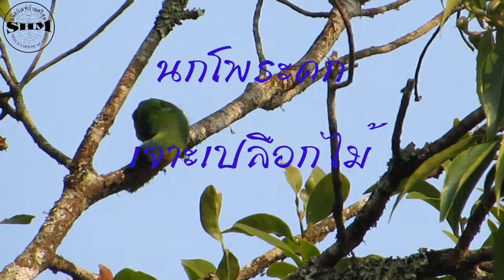นกโพระดกเจาะเปลือกไม้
นกโพระดกหน้าผากดำ (Blue-eared Barbet) Psilopogon duvaucelii (Lesson, 1830) เจาะเปลือกไม้ที่พะเนินทุ่งแคมป์ อุทยานแห่งชาติแก่งกระจาน จ.เพชรบุรี วันที่ 13 เมษายน 2557